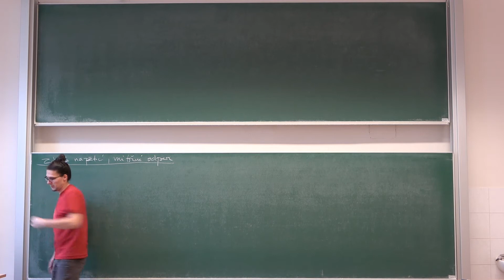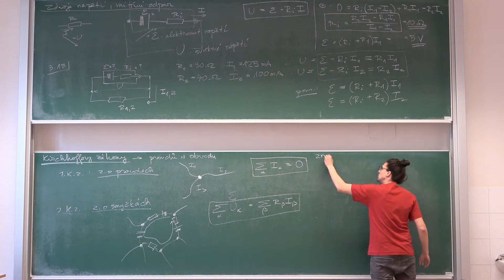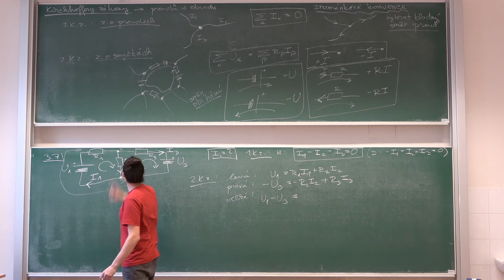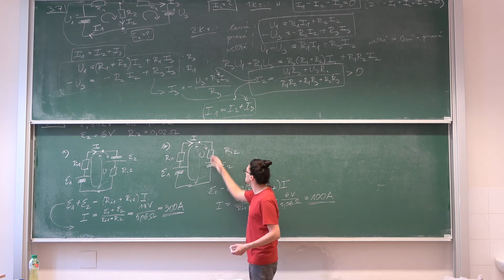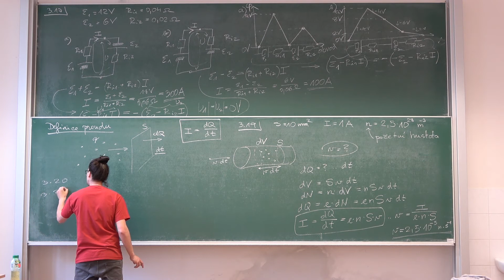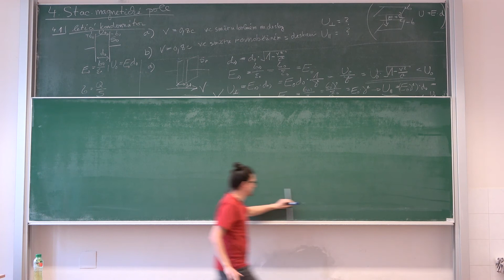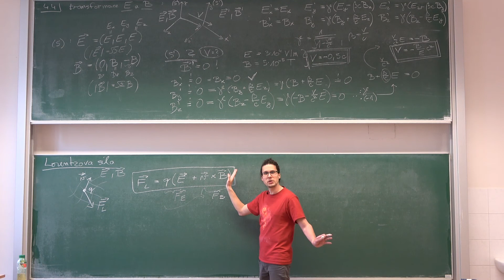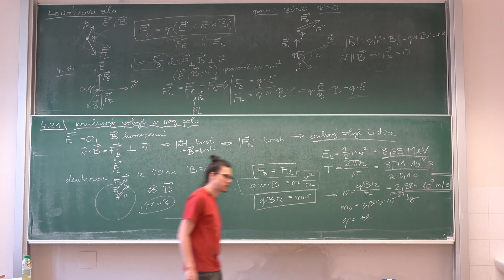Cvičení ELMA #10: Kirchhoffovy zákony, transformace E a B polí, Lorentzova síla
Desáté cvičení ELMA:
 - zdroj napětí a vnitřní odpor
 - Kirchhoffovy zákony
 - definice proudu
 - transformace E a B polí při přechodu mezi vztažnými soustavami
 - Lorentzova síla a kruhový pohyb v magnetickém poli

Spočtené příklady: 3.18, 3.7, 3.17, 3.19, 4.1, 4.6, 4.21

Obsah:

0:00 - Vnitřní odpor zdroje napětí
3:39 - Cvičení 3.18 - vnitřní odpor baterie
11:03 - Kirchhoffovy zákony
23:16 - Cvičení 3.7 - Dvojsmyčkový obvod
41:07 - Cvičení 3.17 - Blbec zapojující baterie
57:15 - Cvičení 3.19 - definice proudu, elektrony v drátu
1:06:45 - Cvičení 4.1 - napětí v pohybujícím se kondenzátoru
1:20:06 - Cvičení 4.4 - transformace E a B polí
1:34:04 - Lorentzova síla
1:38:28 - Cvičení 4.6 - Lorentzova síla ve zkřížených polích
1:44:06 - Cvičení 4.21 - kruhový pohyb v magnetickém poli